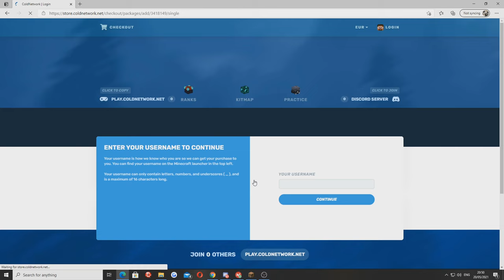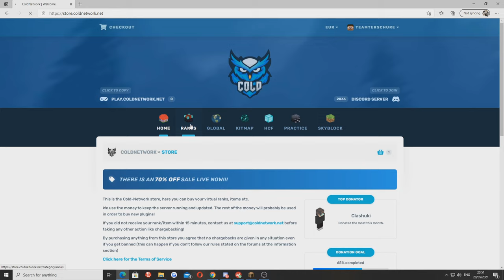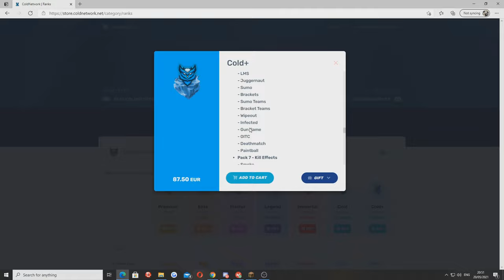UPDATE: KITMAP SERVER GAAT OPEN! RANK GIVEAWAY,STREAM, GROTE PLANNEN!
Wil jij wat kopen op ColdNetwork? Gebruik de code ''Gerlof'' voor 10% korting en zo support jij mij ook!

Pack: Dialga 32x

Snapchat ➜ gerlofgg